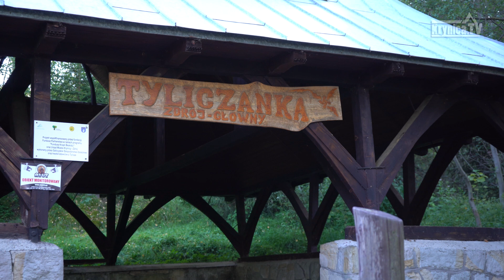Sołtys Tylicza o popularnej „Tyliczance”. Czy woda zmienia smak wraz ze zmianą pogody?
„Tyliczankę” od niepamiętnych czasów piją i miejscowi i turyści. Trudno się dziwić. Źródło jest darmowe, a sama woda posiada mnóstwo właściwości leczniczych. Polecana jest szczególnie osobom ze schorzeniami układu pokarmowego, nieżytu żołądka oraz przy anemiach czy niedokrwistości. Czy wiedzieliście, że popularna szczawa zmienia swój smak w zależności od pory roku? Jeśli nie, posłuchajcie naszej rozmowy z sołtysem Tylicza, Tadeuszem Jarzębakiem.

Więcej -